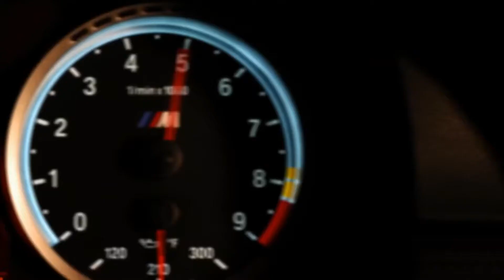KEAN DYSSO - MY C R E W